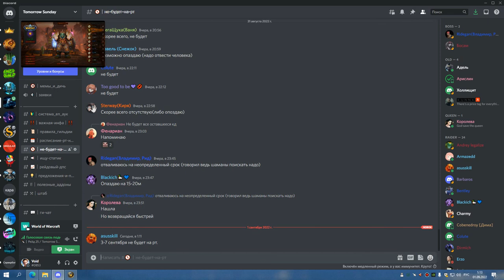1я часть ТТГ 25 на 2 босса ХПАЛ 31 08 22